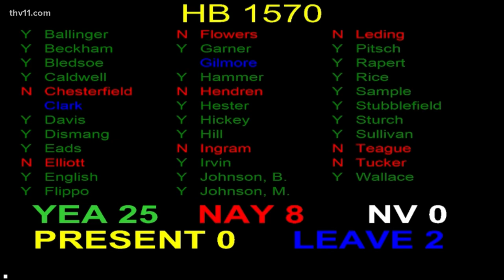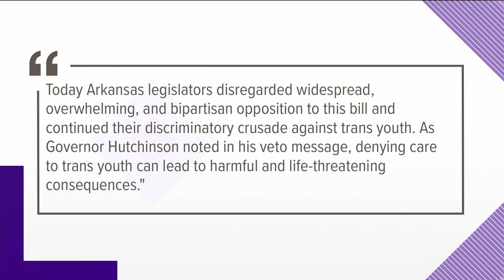Arkansas legislature votes to override governor's trans youth bill veto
Governor Asa Hutchinson vetoed House Bill 1570, saying he understood that lawmakers could override his decision. And that's exactly what they did.